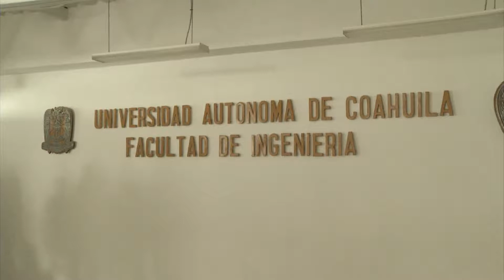Promueve Facultad de Ingeniería Civil Educación Dual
La Facultad de Ingeniería Civil de la Universidad Autónoma de Coahuila está fortaleciendo su programa de eduación dual y busca lograr más acuerdos con empresas constructoras e industriales.